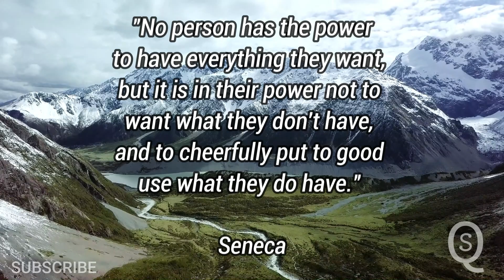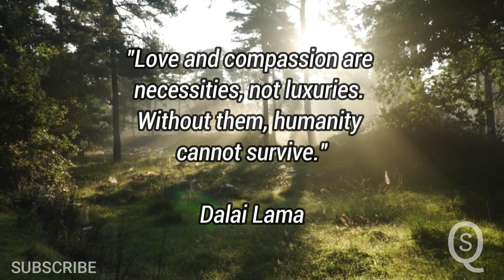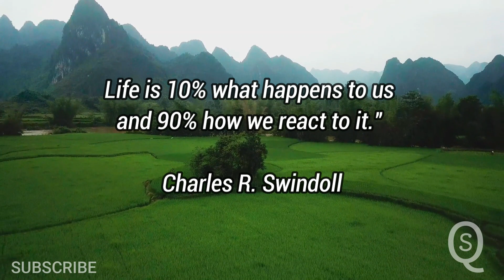The Life Laws I Learned After Nearly 20 Battles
Join us as we explore the transformative power of these quotes and learn how they can guide us through life's challenges and triumphs. Get ready to embark on a journey of self-discovery and empowerment!